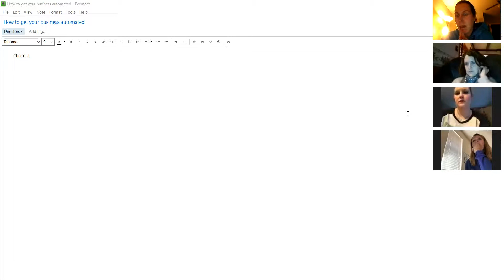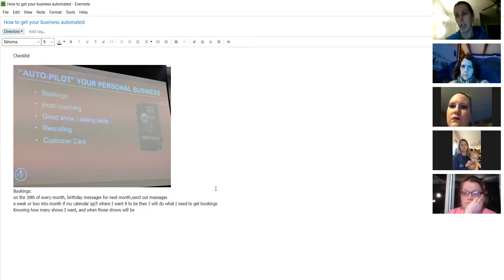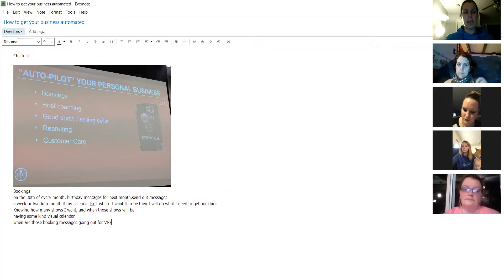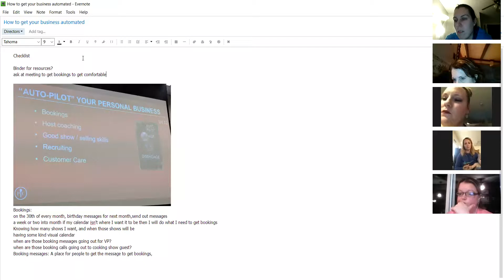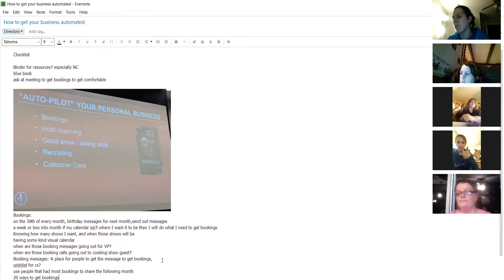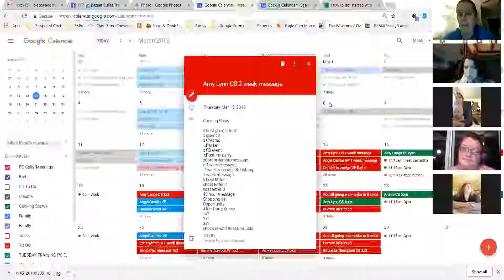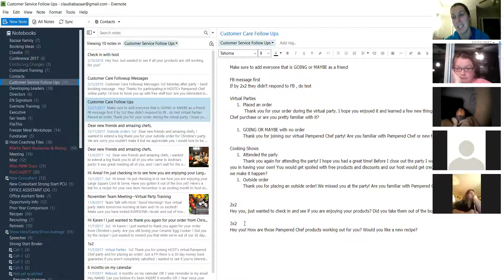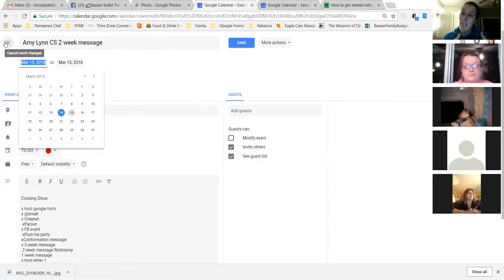How to get your business on autopilot